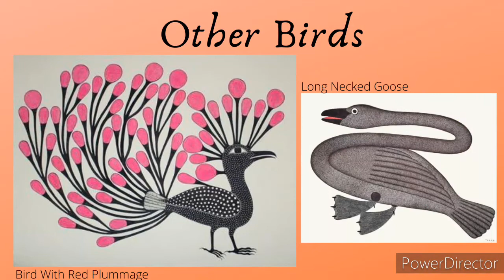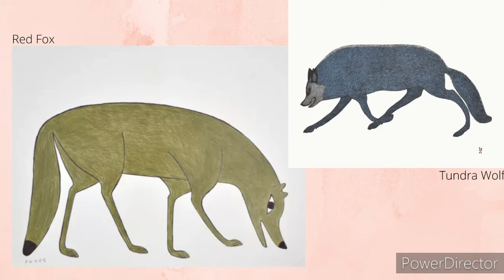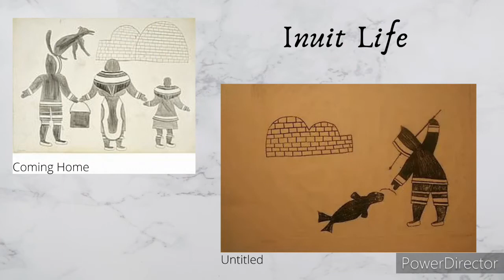The art of Kenojuak Ashevak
Nunavut artist Kenojuak Ashevak, perhaps most famous for her Enchanted Owl featured on the 1970's Canada Post stamp.  Enjoy some of her works here!

Retro Canada [Vintage Canadiana is here]